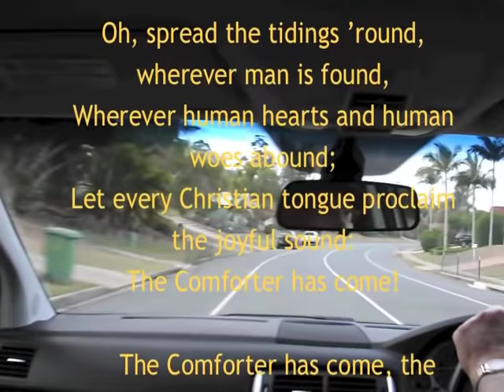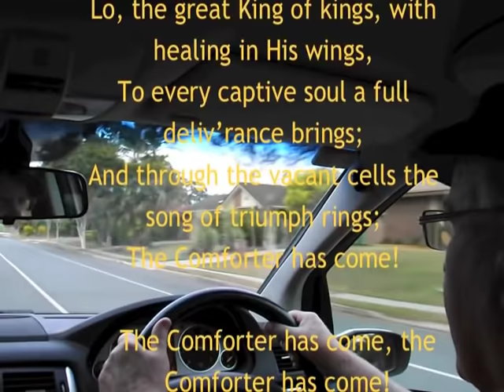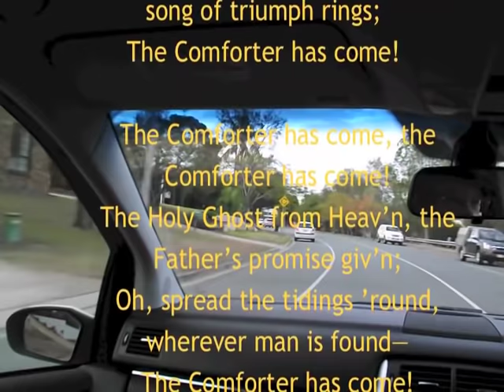The Comforter Has Come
This song from yesteryear reminds me of the words of Jesus that says "LET NOT YOUR HEART BE TROUBLED NEITHER LET IT BE AFRAID". THE Holy Spirit is with us and we need to take comfort in His presence daily.

This hymn was written in 1890 by Francis Bottome and the music was by William J. Kirkpatrick. After emigrating to America, Bottome became a Methodist Episcopal minister in 1850. Dickinson College in Carlisle, Pennsylvania, awarded him an honorary Doctor of Divinity degree in 1872.

In the 21 century it was sung widely in Pentecostal Churches due no doubt to the lyrics. It can be found in the Redemption Hymnal no 227.

Many years ago Sybil Graham who was the pianist for the Barry Humphrey’s Show (of Dame Edna fame) was converted to Christ during the Klemzig revival in Adelaide, South Australia. She also was our son Ted’s piano teacher.
I asked her if she would like to play the piano for us as we sang some old hymns. She spontaneously agreed and without any practice played from the Redemption Hymnal in her own inimitable style as we sang.

As I was out driving today my thoughts went back to this old hymn. Many folk are trying to make sense of the troubled world that we live in. There is so much unrest on the world stage and so much fear.